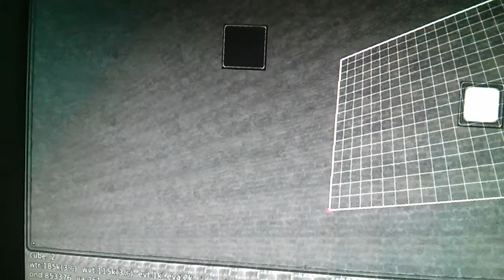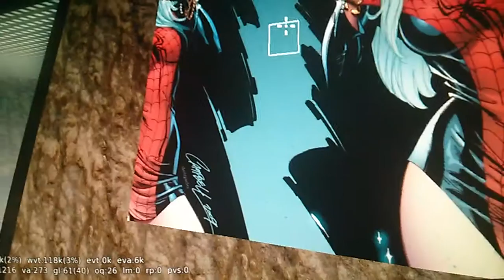Cube 2: Sauerbraten | CUSTOM TEXTURES PICTURES #1 Notepad Edits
I have at least 50 custom textures, you can get textures in
Find the folder from the last section in the game and edit it in the notepad.

Textures are Marvel, Colors, Saints Row, and Other Pictures